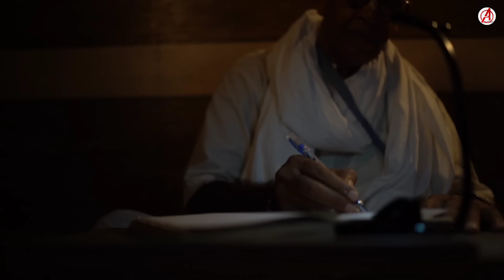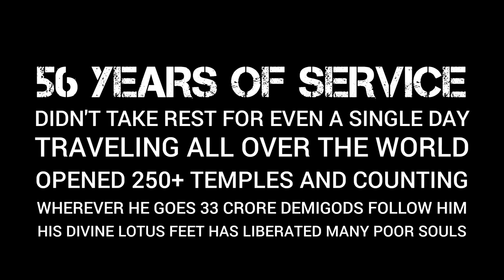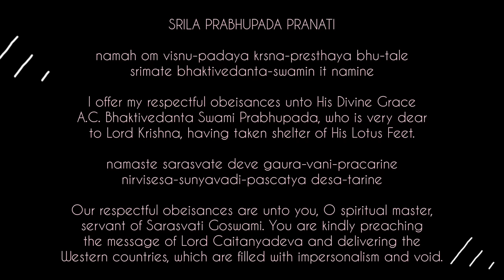तुम नहीं समझोगे | Short Film [79th Vyas Puja Offering to HH Gopal Krishna Goswami Maharaja]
A Humble offering to Srila Gurudev. Do we really realize his sacrifice, his contribution, his mercy and his love for us? Lets go to 2069 to understand this. In this film we will have a glimpse what HH Gopal Krishna Goswami Maharaja has done for us.

Credits:
Concept/Writer/DOP/Editor/Director - Braj Kishore Das (BKD) @bkddop

Casting-
Parjanya Das as Old Devotee
Venugopal Charan Das as Young Devotee
Gadai Pran Gauranga Das as Old Devotee having prasadam
Vishnu Raghav Das (@divinecamera3567) as a Collector of Vyas Puja Offering
Nidra Vijay Das (@sleepydas5144) in GKG Office